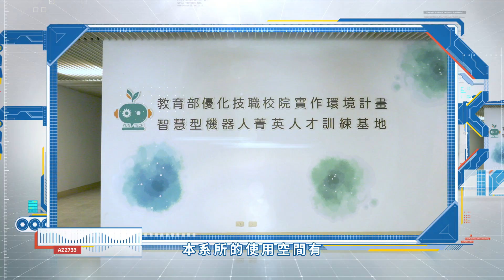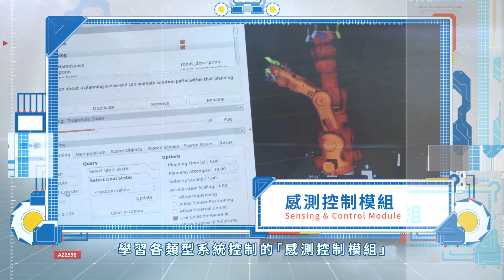2021機器人學士學位學程